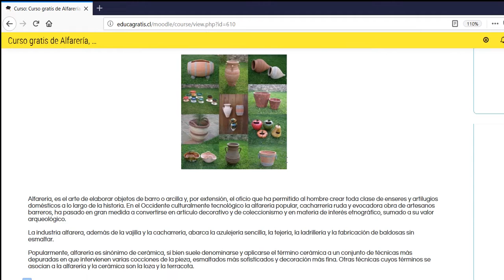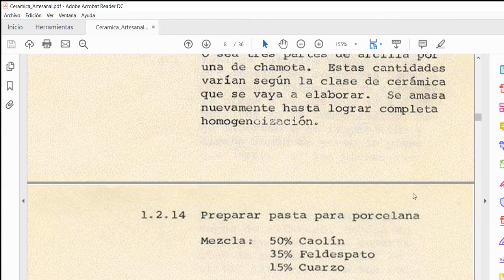Curso gratis de Alfarería, Cerámica y Cestería